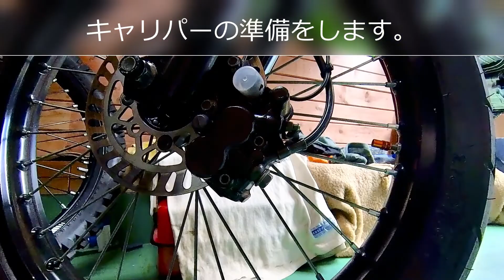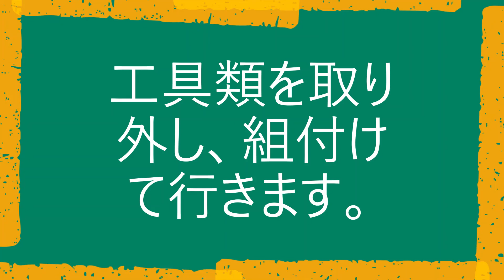【バイク・ブレーキフルード交換・エア抜き】 DIY FX110改で5年ぶり交換！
そういえばだいぶサボってた「ブレーキフルード交換」をやってみた。5年熟成モノにしてはキレイだったけど、やはり新品交換すると気持ちイイね。タッチもカッチリした印象でGood！

※Amazon商品リンク　エイプ50用　武川LCDメータ
ライトボアアップキット
PC20キャブセット(キタコ)
エアフィルタ（デイトナ）
キタコ製ハイカムシャフト
デイトナ製強化クラッチ
MotoDXプラグ
強化ブレーキシュー
クラッチケーブル
ブレーキケーブル
前後タイヤ（DURO）

※Amazon商品リンク　→　　ウルトラパルス充電器
パルス充電器
バイク用
CCAテスタ(DS4)
CCAテスタ(AE300)
ジャンプスタータ(Sコンデンサ)
ジャンプスタータ(リチウム)
ウルトラバッテリ(キャパシタ付)

※Amazon商品リンク　→　　Zoil
Zoil チェーンルブ
AZオイル(バイク用)10W-40
AZ燃料添加剤　FCR-062
フューエルワン
SOD-1 Fuel G